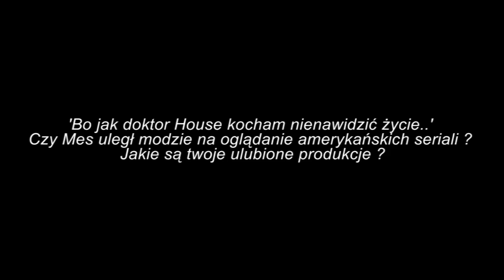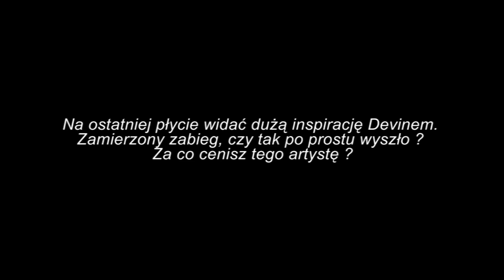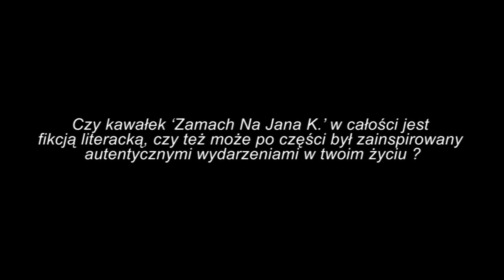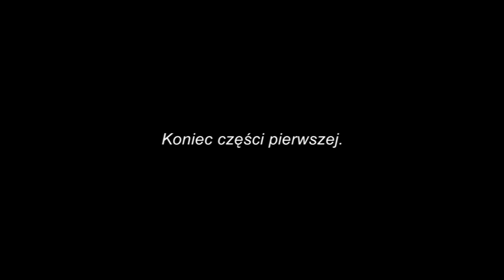Ten Typ Mes - wywiad maj 2009 część 1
Ten Typ Mes odpowiada na pytania internautów. Posłuchajcie co ma do powiedzenia na temat zamachów, kobiet, zwierząt i wiary !